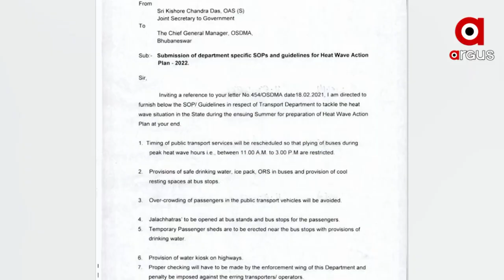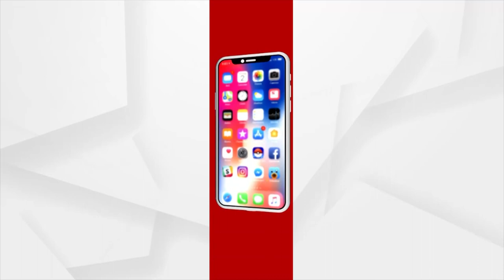Transportation Department Releases New Regulations For The Summer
ଗ୍ରୀଷ୍ମ ପ୍ରଭାବ ନେଇ ପରିବହନ ବିଭାଗର ସତର୍କତା
ଦିନ ୧୧ଟାରୁ ୩ଟା ମଧ୍ୟରେ ଗାଡି ଚଳାଚଳ ଉପରେ ଲାଗିଲା କଟକଣା ।